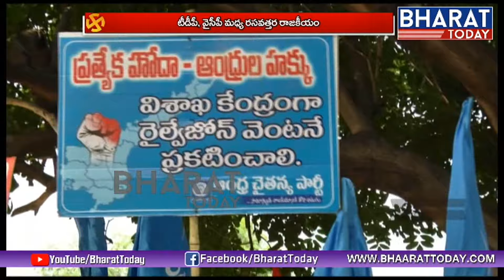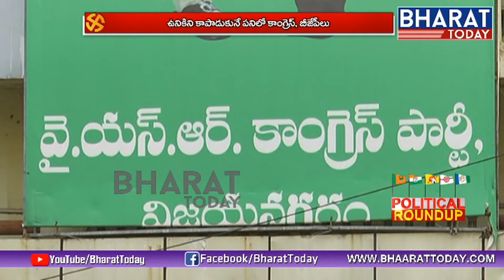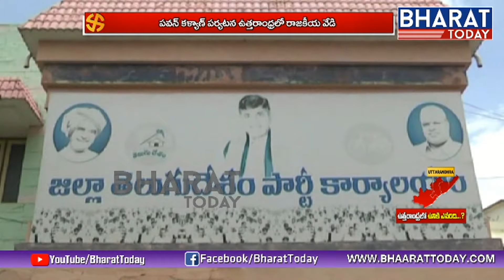Political Roundup | Uttarandhra | Special Focus On Uttarandhra Politics | Bharat Today